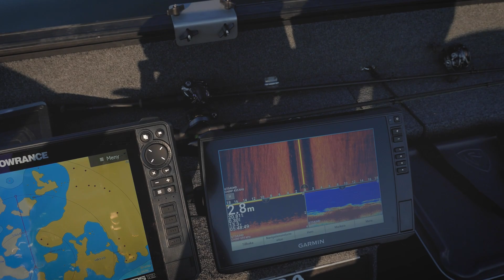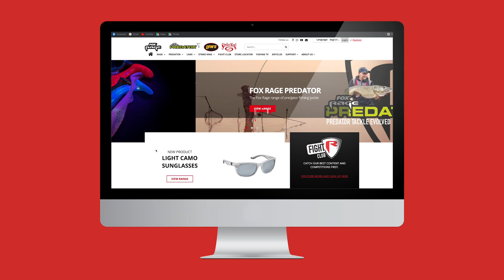Galet sommarfiske efter abborre!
Förra sommaren fick vi besök från våra kollegor i England som ville uppleva det svenska abborrefisket!

Vi lät dom komma ut på vattnet ett par dagar tillsammans med Hannes Bengtsson & Polski!

Här har ni resultatet av ett par galna dagars abborre & gäddfiske , filmen är filmad och redigerad av våra brittiska kollegor.

OBS! Denna film gjordes innan flytvästen återkallades den 3e Oktober 2022 – Om du äger en Fox Rage-flytväst, returnera den till butiken där den köptes för återbetalning eller e-posta för mer information.

Om du älskar predatorfiske så är Fox Rage TV det perfekta stället för dig. Vår kanal täcker allt om fiske efter abborre, gädda och gös med tips om olika tekniker och metoder för att göra dig till en bättre sportfiskare.

Fox Rage TV visar även upp våra senaste produkter och innovationer inkluderat rullar, beten, spön, lina och alla andra tillbehör du kan tänkes behöva för ditt predatorfiske.

Kanalen är till för dig som precis börjat fiska och vill lära dig grunderna men även för dig som vill ta ditt fiske till en ny nivå och lära dig tex dropshop, nedrig eller jiggfiske.

Med en ständigt växande produktkatalog är vårt mål att få dig att bli en bättre sportfiskare och på så sätt fånga mer och större fisk!